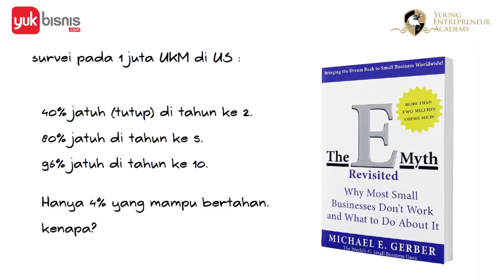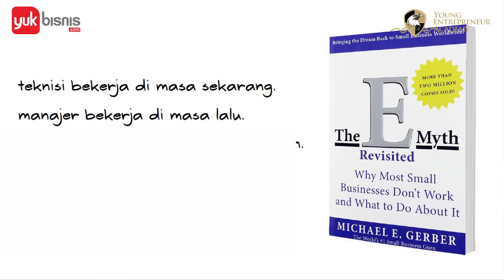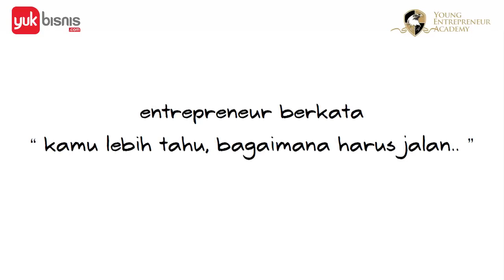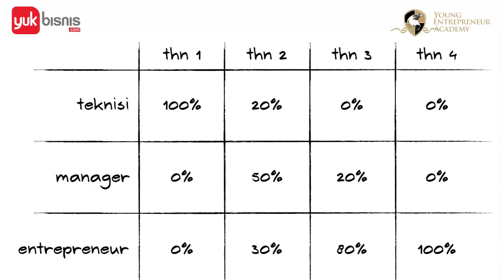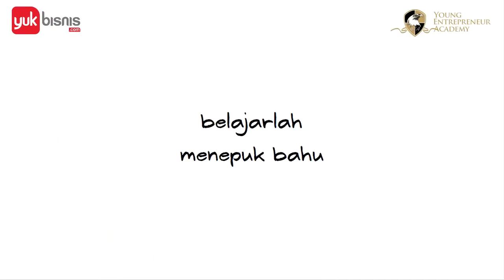TME Technician Manager Entrepreneur